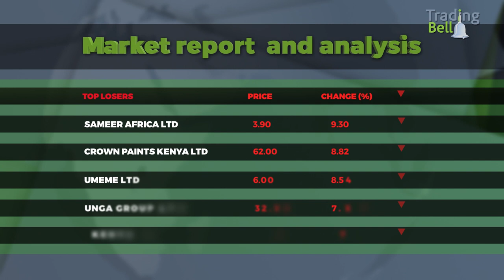The Trading Bell Show, Centum Investments Ltd CEO, James Mworia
KTN's Aby Agina interviews James Mworia, CEO, Centum Investments Ltd.